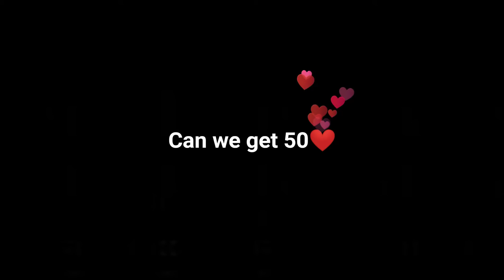Bull is Monster😈🔥(Montage🎯) 3v1🔥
Thanks guys for watching my highlights,💚

brawlstars bull montage💕